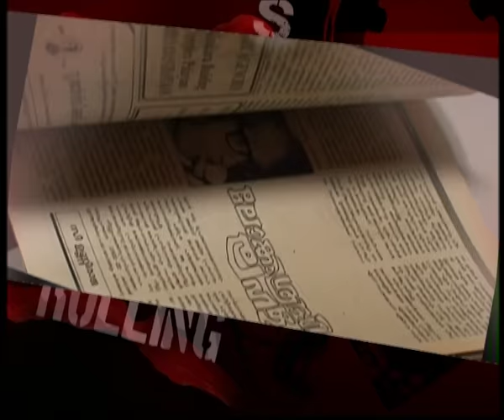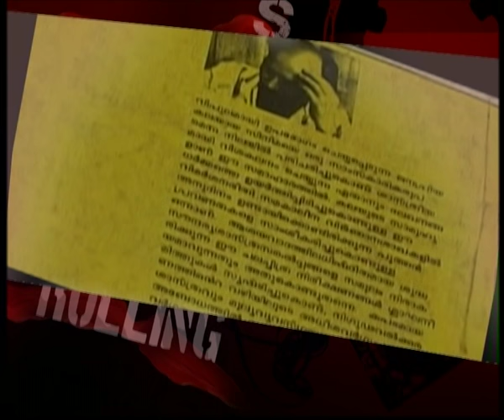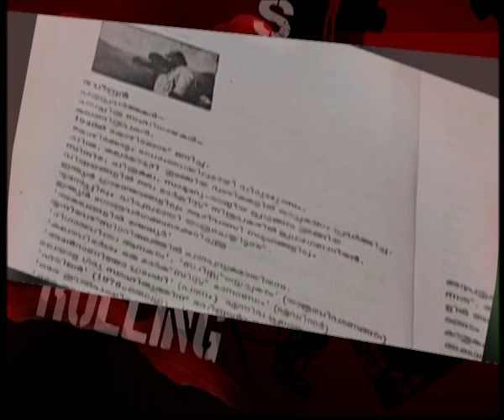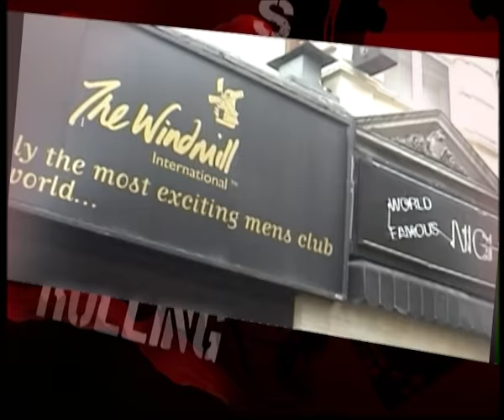CHINTHA RAVI SPECIAL KERALA EXPRESS (2011) KAIRALI NEWS - BY BIJU MUTHATHI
CHINTHA RAVI SPECIAL KERALA EXPRESS ON PEOPLE TV 2011